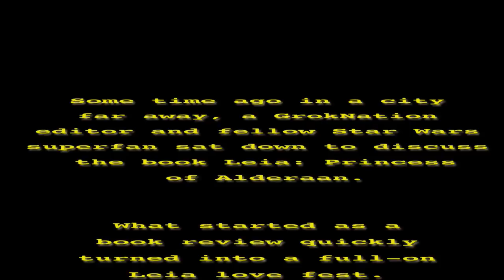Grokking Leia: Princess of Alderaan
GrokNation Editor Esther Kustanowitz (@estherk) is joined by fellow Star Wars superfan Allyson Gronowitz (@thefakefangirl) in this discussion about the highly anticipated book "Leia: Princess of Alderaan." What started out as a book review became an homage to Leia, Carrie Fisher and the importance of dynamic action heroines.

Read the book? Tell us what you thought in the comments below!
Book recommendation for an upcoming review? Suggest one below!

Props:
-R2D2 Measuring Cups and Death Star Chip Bowl from ThinkGeek.com
-Original Star Wars art from Whimsy Design & Illustration, via Looking For Leia documentary Kickstarter